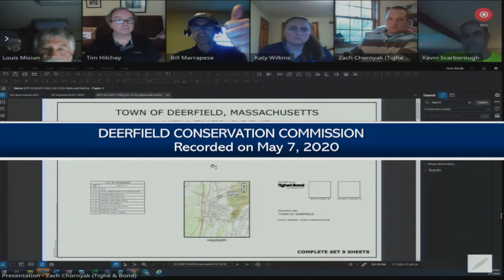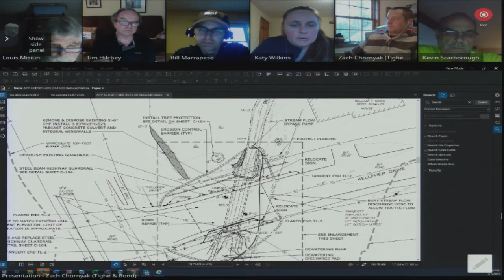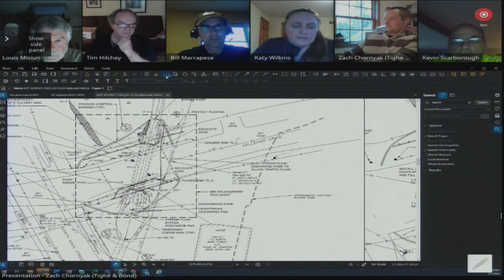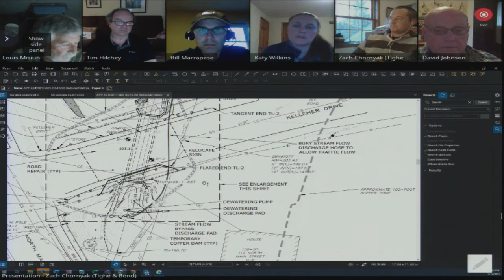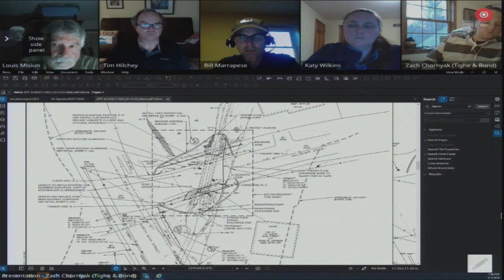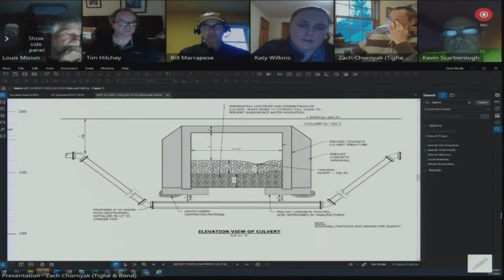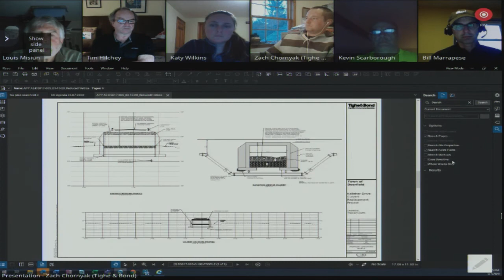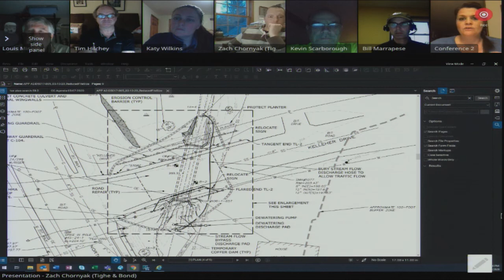Deerfield Conservation Commission - May 7, 2020